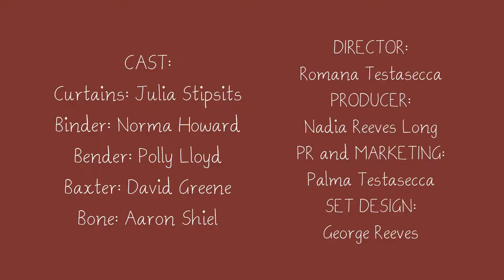Low in the Dark Promo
Come see our play "Low in the Dark" by Marina Carr!

Promo video shot and edited by Liam Testasecca

The show will be on from 3rd - 6th August 2016 at 7.30 pm

@ Mart in Rathmines (190a Rathmines Road Lower, Dublin 6)

Cast:

CURTAINS - Julia Stipsits
BINDER - Norma Howard
BENDER - Polly Lloyd
BAXTER - David Greene
BONE - Aaron Shiel

Directed by Romana Testasecca

Produced by Nadia Reeves Long

PR and Marketing Palma Testasecca